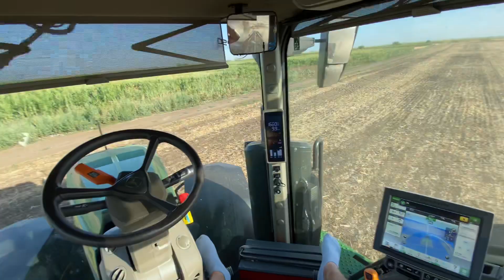John Deere 8R 410 auto turn